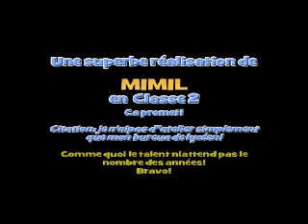mimil Villers sur mer8 mars09